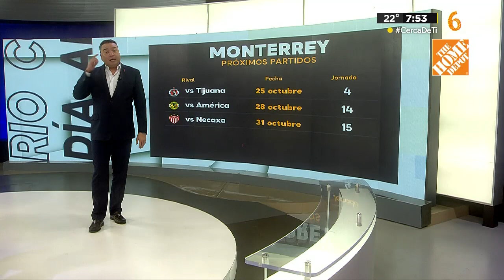Jordi Cortizo se pierde todo el torneo haga solo rehabilitación o se someta a una cirugía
Jordi Cortizo se pierde todo el torneo haga solo rehabilitación o se someta a una cirugía. No hay forma que regrese.